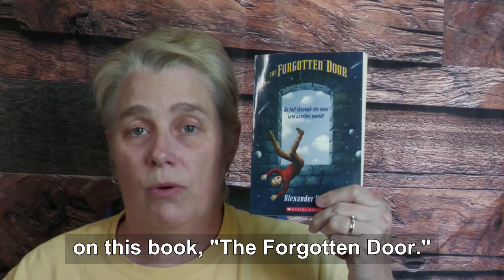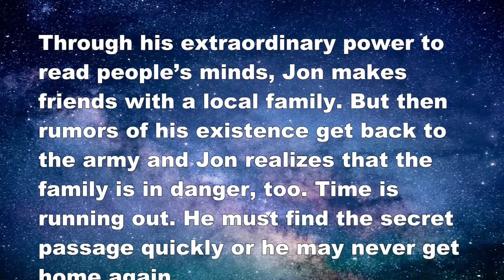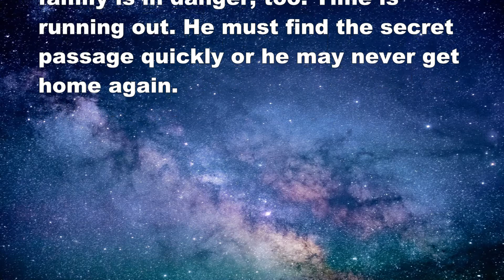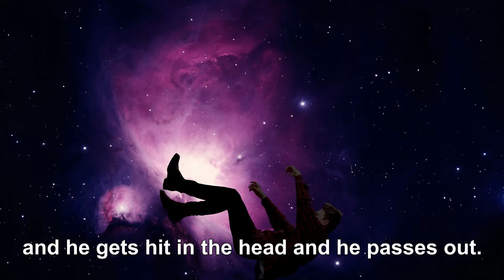ESL Reading (The Forgotten Door): Chapter 1 - He is Lost and Found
What would you do if you woke up one day and you didn't know who you were, or where you were? Little Jon hits his head in a fall and loses his memory. Somehow he has to find some friendly strangers to help him get back home - wherever that is.